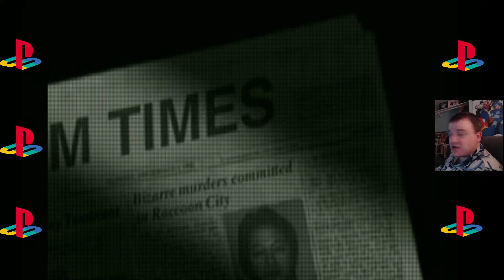Resident Evil 1 CLASSIC Jill playthrough Best ending!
I just love thick green flavor on my streams, don't you?  I badly want that fixed.